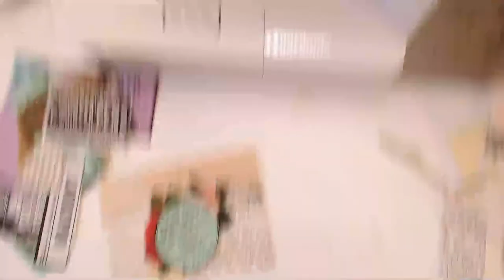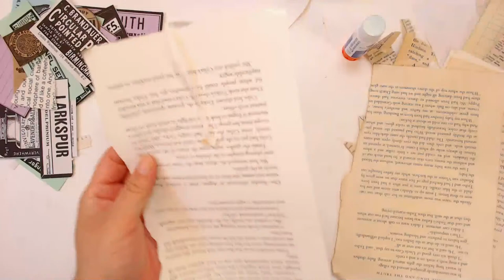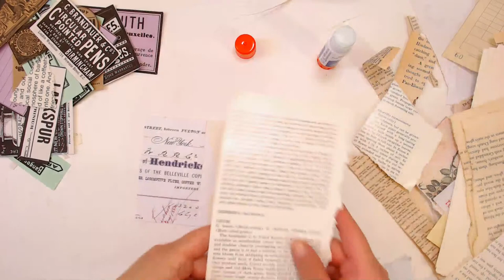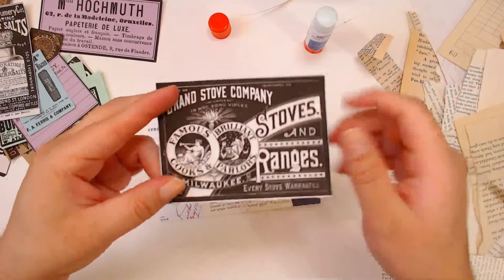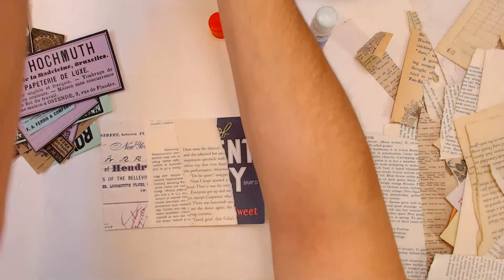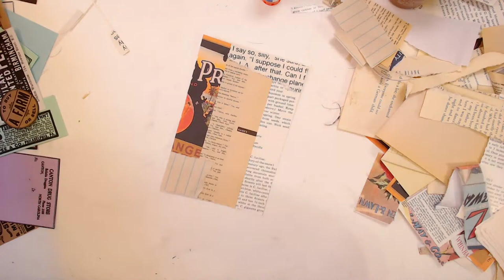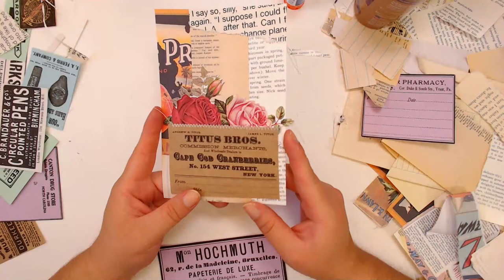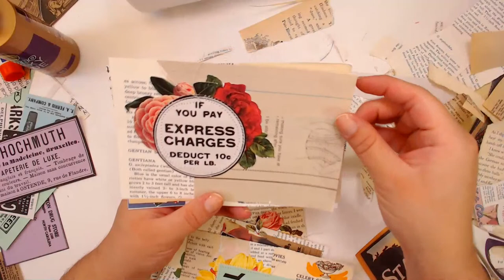Junk Journal Journaling Cards | Ideas Using Paper Scraps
Elmer's Extra Strength Office Glue Sticks White, 24 Sticks per Pack

Epson Expression ET-2750 EcoTank Wireless Color All-in-One Supertank Printer with Scanner and Copier-

Brother CM350 Electronic Cutting Machine -

Camera-
Logitech HD Pro Webcam C920

Microphone Stand for Camera-
AmazonBasics Tripod Boom Microphone Stand -

Camera attachment for Microphone Stand
Video Camera/Digital Recorder Adapter

Microphone-
Blue Snowball iCE Condenser Microphone

Microphone Stand for Mic-
Microphone Suspension Adjustable Arm Stand for Blue Snowball

Video Light-
Neewer on Camera Video Light 176 LED-

Light Arm-
Neewer 11"/28cm Adjustable Friction Power Articulating Magic Arm

Light Power Supply Adapter-
Neewer CN-DC2 DC 7.5V 2A Switching Power Adapter